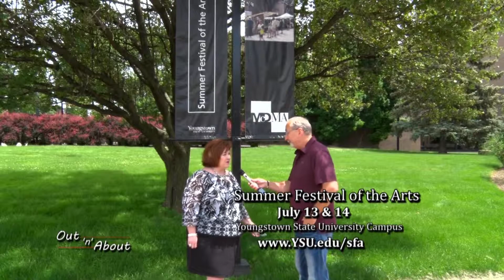Out 'n' About: YSU Summer Festival of the Arts 2019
Armstrong Local Programming, Boardman, OH:  If you are someone that DOESN'T want to attend the Street Scene Car & Custom Bike Show...There is always something for everyone!  The YSU Summer Festival of the Arts is coming.  Lori Factor gives the details.